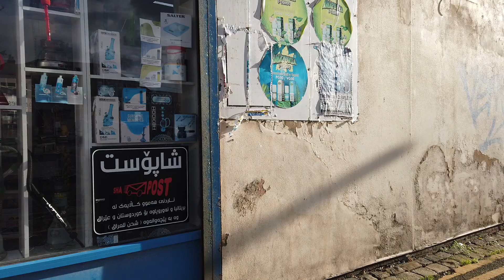afternoon on central drive..blackpool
another walk along central drive on a saturday afternoon